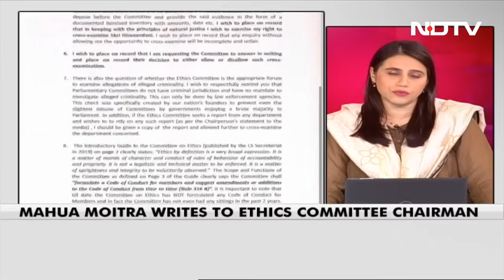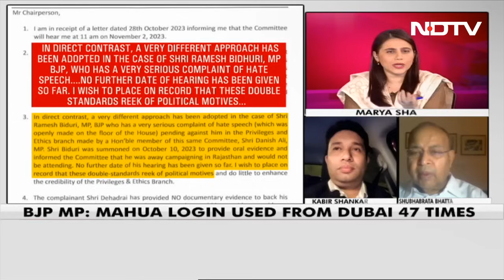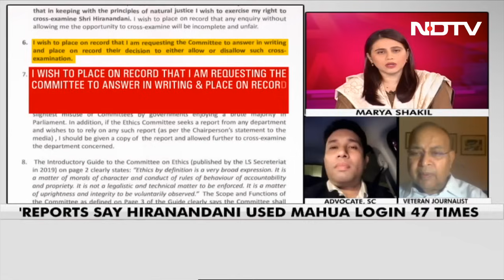'Cash-For-Query' Heat On Trinamool MP Mahua Moitra | Marya Shakil | The Last Word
Trinamool Congress MP Mohua Moitra will be questioned tomorrow by the Ethics Committee of Lok Sabha in cash for query case. Along with other documents and evidence before the committee, she would also be questioned on the basis of reports received by the committee from three Union ministries, sources have said. Meanwhile Ms Moitra has asked that she be allowed to cross examine BJP MP Nishikant Dubey, Jai Dehadrai, a lawyer and her ex partner, and Darshan Hiranandani. Will the Ethics committee allow it? Watch The Last Word.